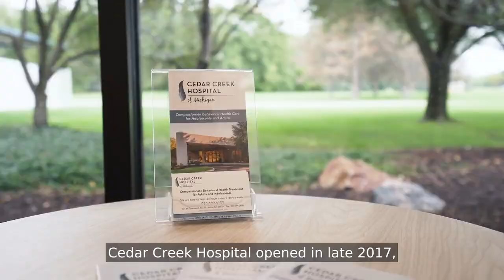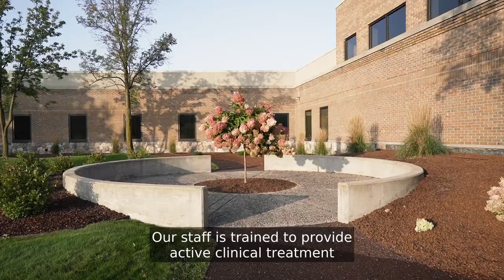Cedar Creek Hospital Virtual Tour